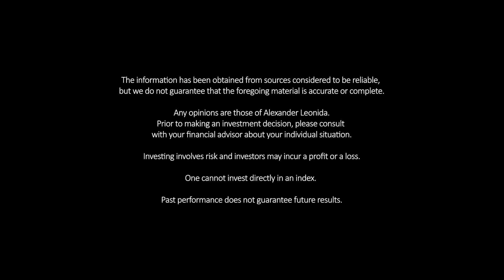MMM - February 20, 2024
WEEK IN A NUTSHELL - Stocks and bonds both struggled on the heels of a weak Retail Sales number. The consumer might be running out of money to spend!

HOPE IS NOT AN INVESTMENT STRATEGY! The Monday Morning Minute is a concise overview of vital information that every investor needs to know going into the week. Start your week with a 60-second crash course on current market conditions, upcoming data points, and key political headlines that could affect your portfolio.

Hosted by Alex Leonida, CFP®, CIMA®, the MMM is the number one place to start your week as an investor. Keeping a finger on the pulse of the market is crucial for the modern investor. This is easier said than done as lives get busier and information becomes more and more abundant.

Alex is the Chief Investment Officer at Capital Financial Group, Inc. (CFG) with the sole responsibility of understanding the market and positioning CFG client portfolios accordingly. As a firm, we believe that HOPE IS NOT AN INVESTMENT STRATEGY and that a sound investment strategy must be developed through education and experience.